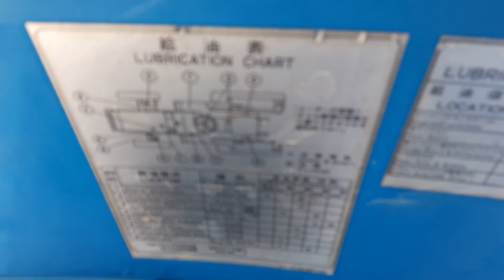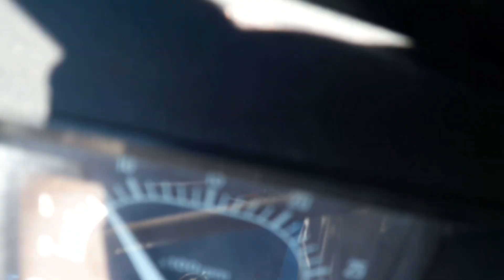Máy cày Mitsubishi MT2501D, hàng Nhật loại 2 cầu, tay lái trợ lực giá 70tr,LH:0909389726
Mitsubishi thì tuyệt vời